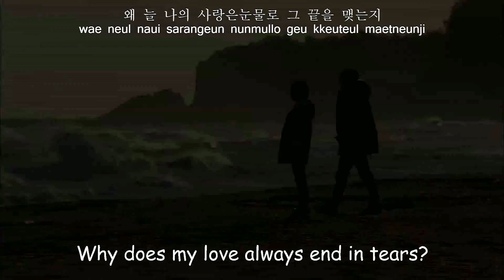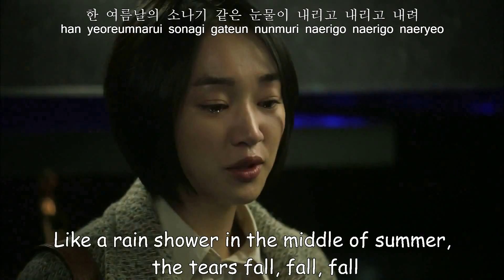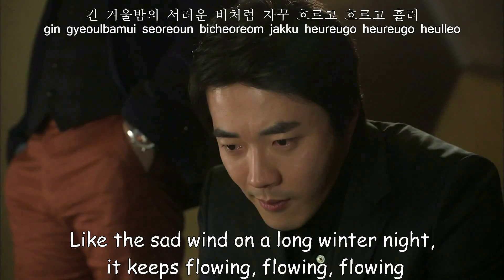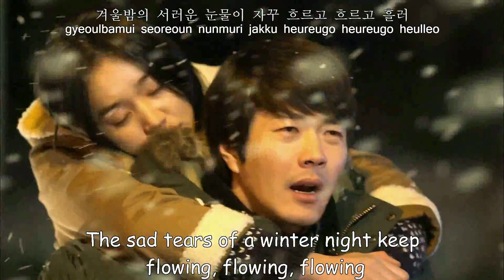Fat Cat - Tears Rain MV [Eng Sub+Romanization+Hangul]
Fat Cat's voice is so beautiful here, I missed her sooo much!

Artist: Fat Cat
Song: Tears Rain
Album: Queen Of Ambition OST Part 4

Credits:
Eng: Pop!gasa
Rom: Pop!gasa
Han: Pop!gasa